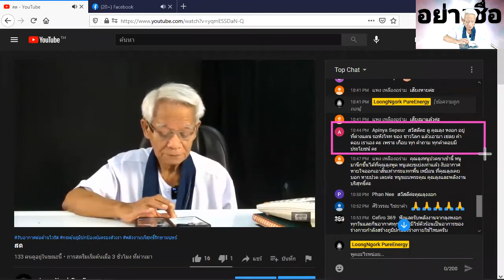น้ำลายเป็นยา /ภาษาลุงหงอกกิ๊กก๊อก/องค์ความรู้ไหม่ในศตวรรษที่ 21 [EP.0] วันที่ 07 มค. 2564